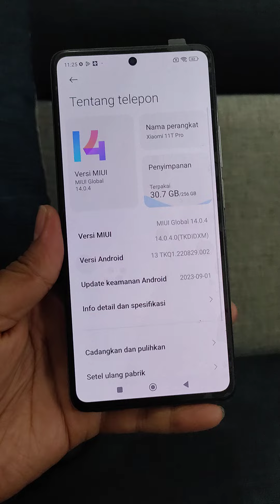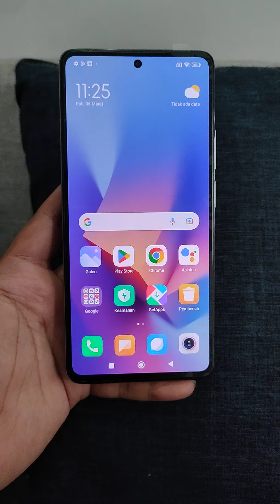Xiaomi mi 11t pro 8/256 muluss like new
yang berminat bisa hubungi 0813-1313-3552
lokasi Depok Depok, jauh bisa pakai tokped atau shopee